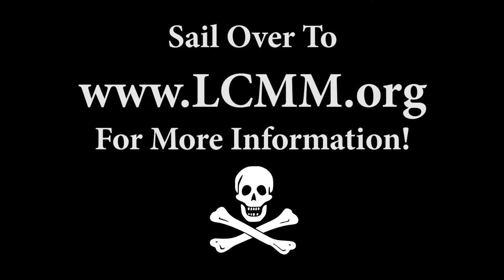Kids Pirate Festival 2016!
Kids Pirate Festival - rain or shine!

The LCMM campus will be taken over by the pirates of New England Brethren of Pirates, the one and only Captain Jane Swallow, sailors, syrens, and mutineers from all distant shores for this family friendly swashbuckling good time!

Come in costume and enjoy exciting pirate-themed activities, sing-alongs, and make-and-take crafts for the whole family. Listen and sing along with the shanty stylings of Rockin' Ron the Friendly Pirate!

Build model Pirate Ship, visit the Pirate Fleet on Lake Champlain, visit the Pirate Camp to learn all about life on the high seas, and join in the Great Pirate Tug-o-War.

Fun and treasure for all ages!

Participation included with daily Museum admission or annual museum membership; kids 5 and under free!